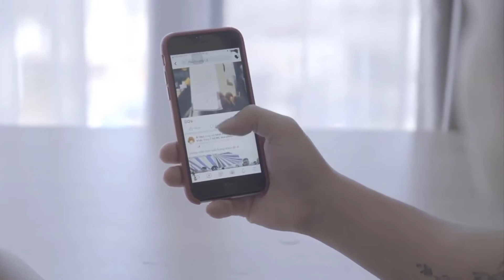Internet inalámbrico de alta velocidad como factor de crecimiento